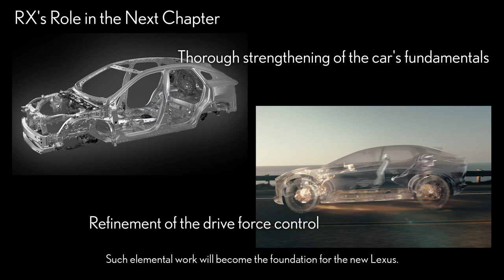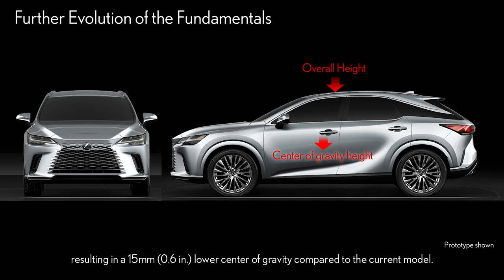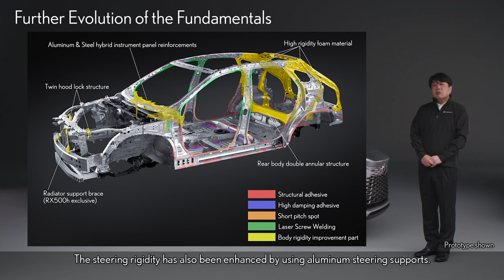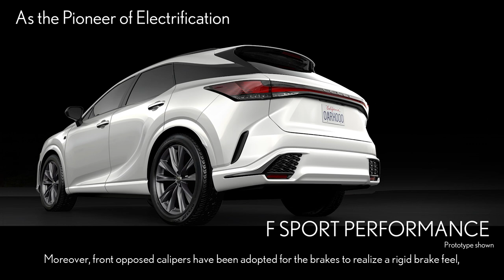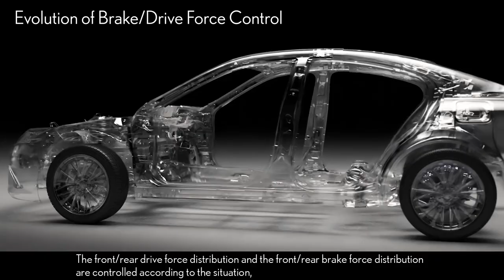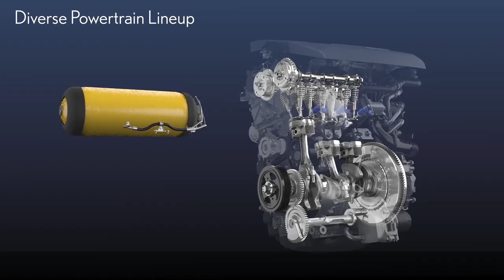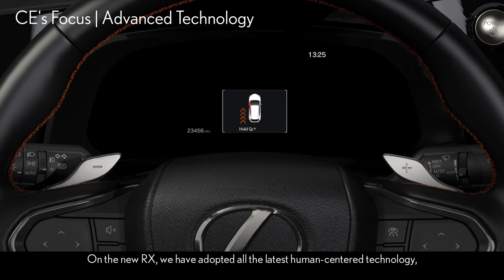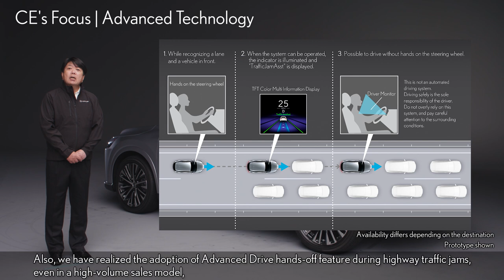Lexus RX - Presented by Chief Engineer Ohno